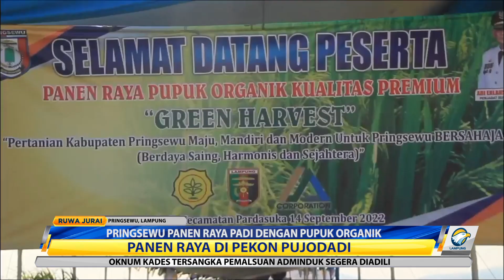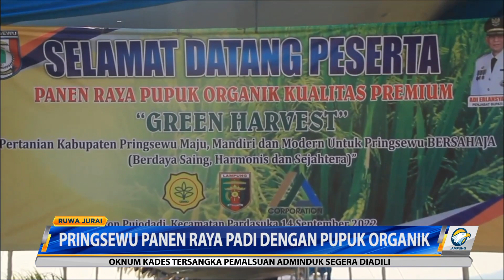Pringsewu Panen Raya Padi Dengan Pupuk Organik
Pemkab Pringsewu menggelar panen raya di Pekon Pujodadi, Kecamatan Pardasuka, Kabupaten Pringsewu. Padi yang dipanen ini merupakan hasil pengaplikasian penggunaan pupuk organik.